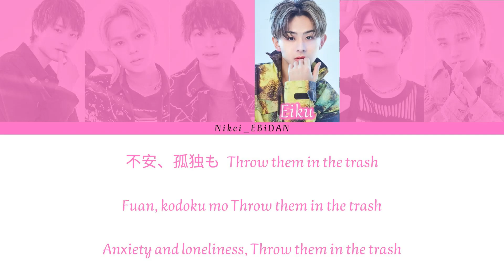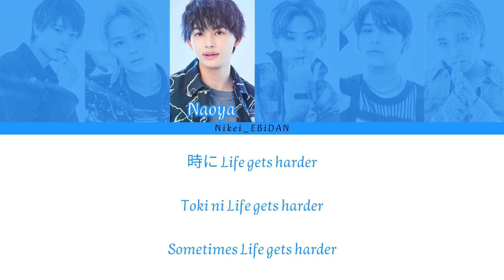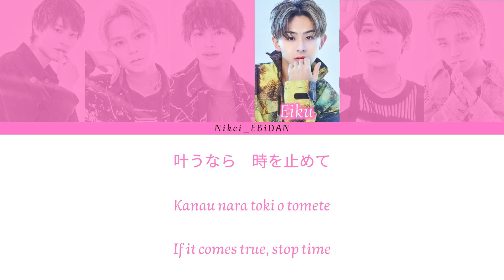ONE N' ONLY - YOU??? [Kan/Rom/Eng]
Hi everyone ^_^
This time I want to introduce a song that is YOU??? by ONE N' ONLY.
Hope you all like it and sorry if there are any misspellings in the lyrics.

Any request? Comment!! ^_^

Song: YOU???